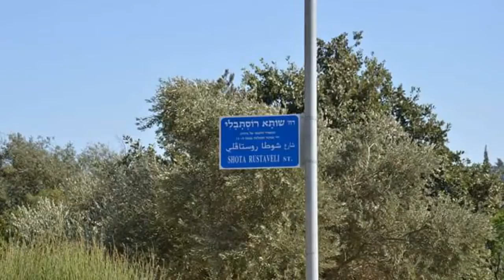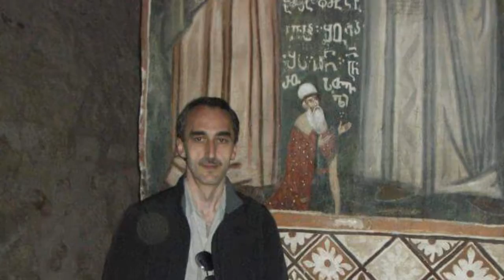შოთა რუსთველის გარშემო